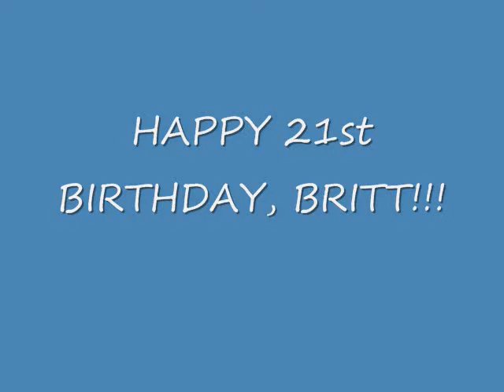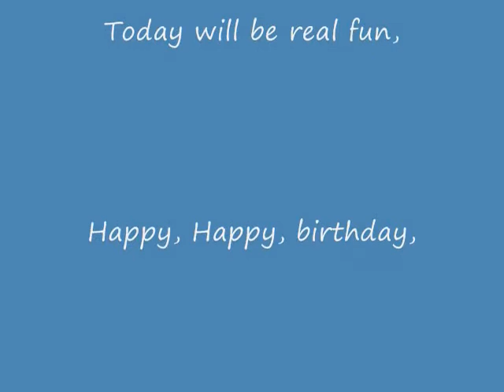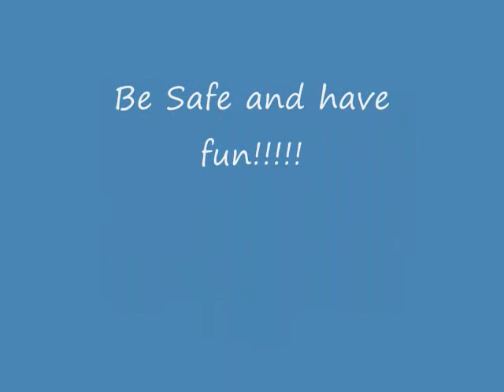happy 21 Britt.wmv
HAPPY 21ST BIRTHDAY BRITTANY LEIGH!!! ITS BEEN A FUN JOURNEY WITH LOTS OF GREAT MEMORIES MADE!!! WE LOVE YOU!